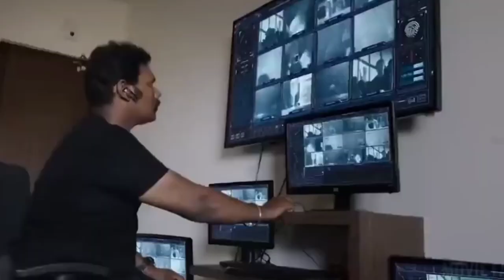Vikram 2 _ Rolex Hindi trailer// Hindi Movie Trailer// new South movie trailer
Vikram 2
Vikram 2 movie 2024
Vikram movie 2
Vikram 2 movie
Vikram 2 South movie
Vikram 2 release date
Vikram 2 Rolex
Vikram 2 trailer
Vikram 2 movie release date in Hindi